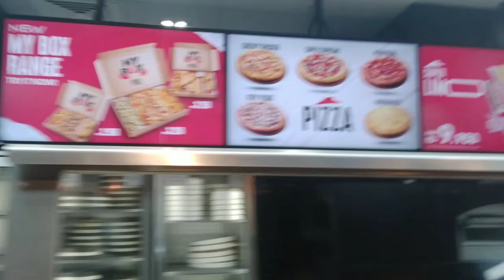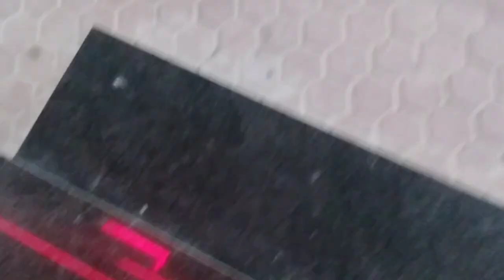Birthday per Fight| Cake nahi mila Pastry Cut ki|Childhood memories Share ki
Birthday Vlog# Pizza Cut kiya#Childhood memories Share ki#Pizza Hut per gey# Shela Kuwait Life 🇰🇼